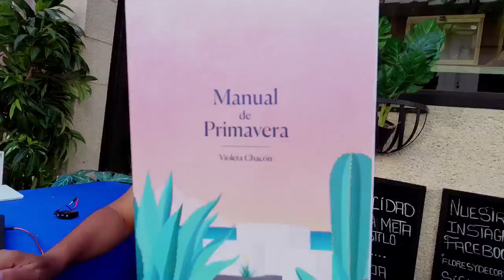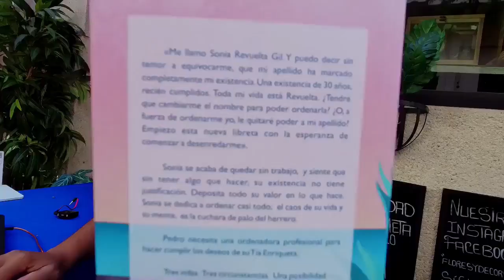Entrevista a Violeta Chacón 23/04/23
Entrevistamos al la escritora Violeta Chacón. Emitido el día 23 de abril de 2023.